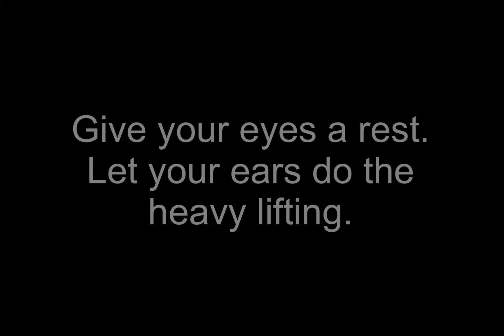Pots n Pans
Moving continues. Next up. Kitchen. Will try not to make too much noise.

I love messing around. So much fun. Zero stress.